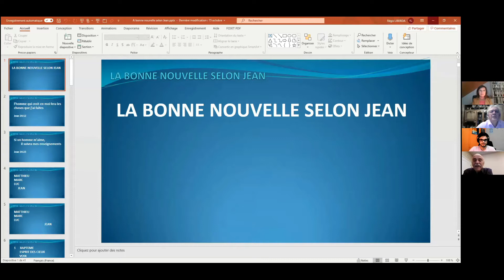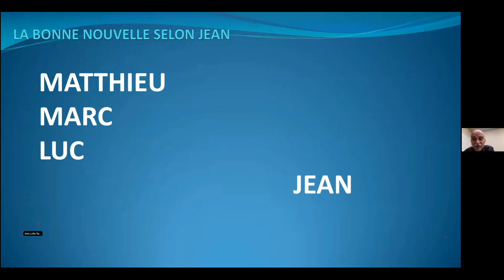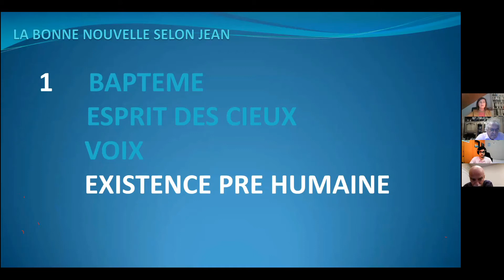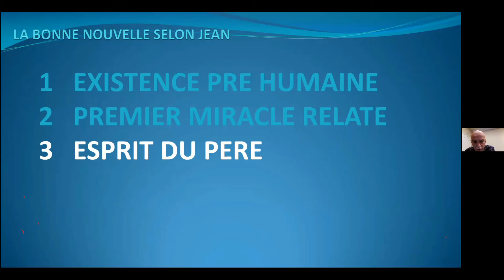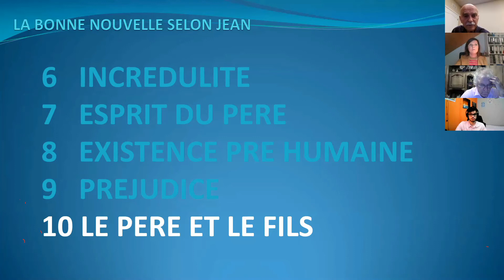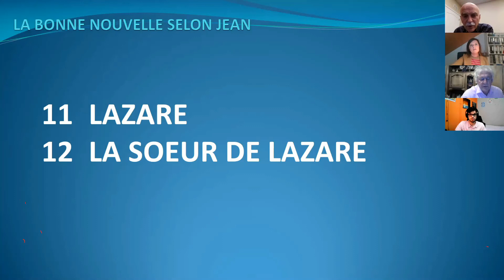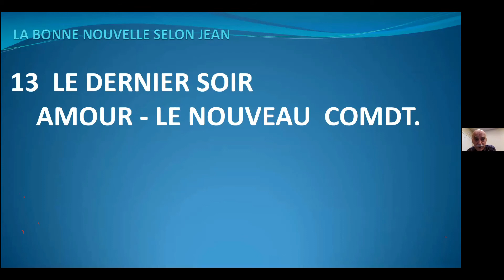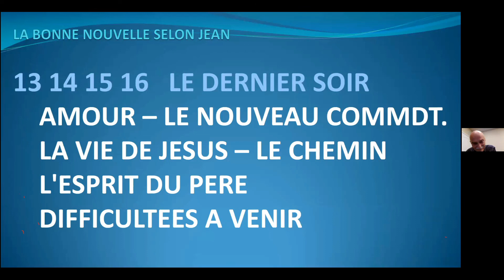Evanghelia dupa Ioan - Tim Krupa - Conventia Franta 31.10.2020